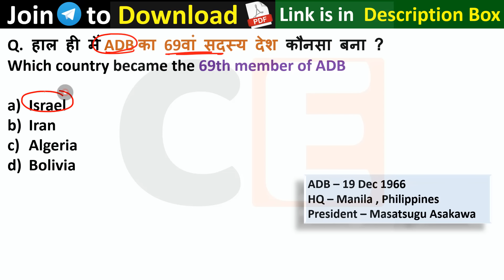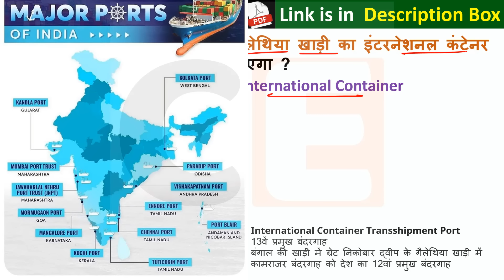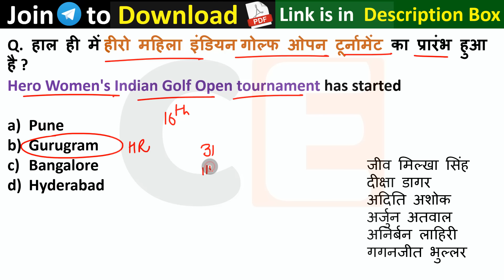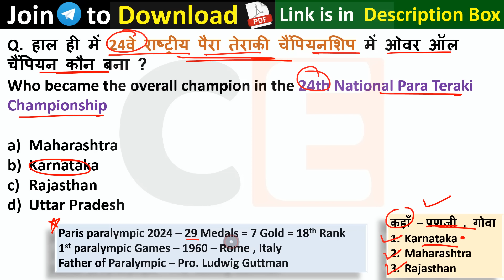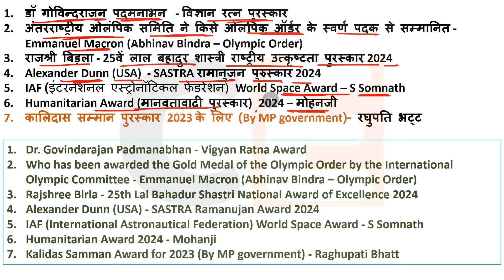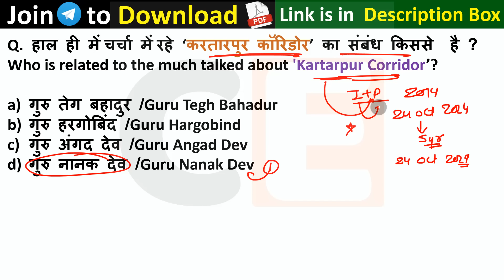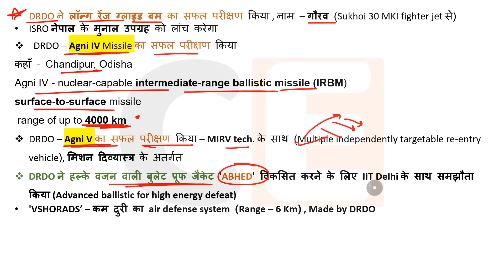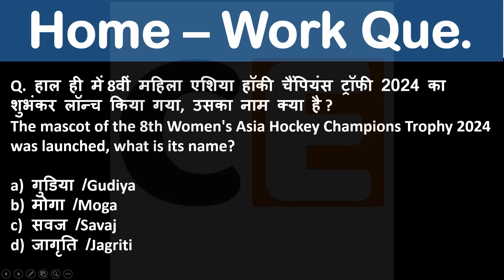25 October Current Affairs 2024 Daily Current Affairs Current Affair Today Current Affairs 2024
25 October Current Affairs, 25 October Daily Current Affairs, 25 October today Current Affairs, 25 October important Current Affairs, 25 October morning Current Affairs, 25 October Top Current Affairs , 25 October Exam important Questions Current Affairs
daily current affair Kisse padun , current affairs kahan se padhe , current affairs kahan se padna chaahiye , current affairs best teacher
25 October Current Affairs 2024 | SSC, NDA, NTPC, Railway, All Exam

25 October current affairs next exam
25 October current affairs 2024 next exam
25 October 2024 next exam Current Affairs
current affairs by raja gupta
SSC lab Current affairs
Aman Shrivastav Current affairs
Exam Journey Current Affairs
1million July_2024_pib_current_affairs
10minutes 20 current affairs
10 min 20 current affairs 2024

gk trick
 current gk
 medal
current
current issues
June month current affairs
 current affairs2024
sports tak

only top Study best YouTube channel for current affairs